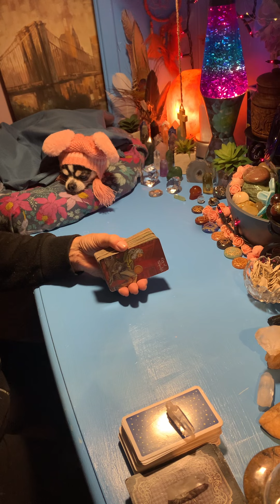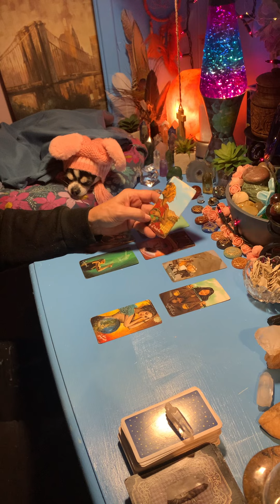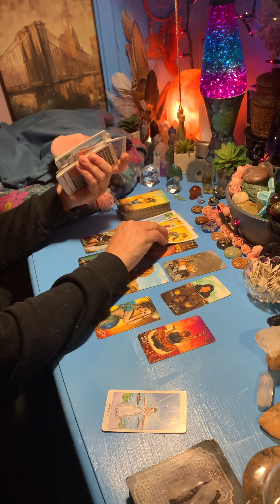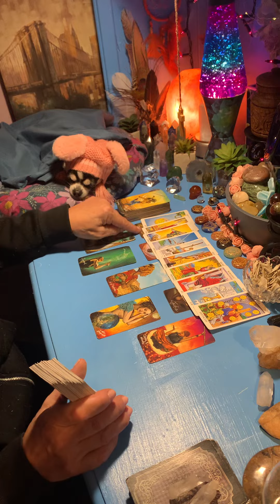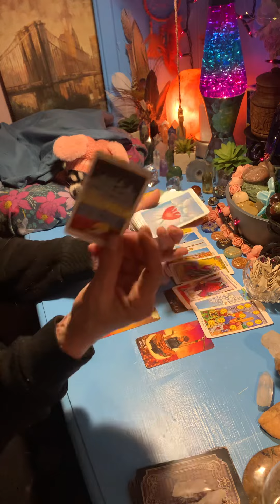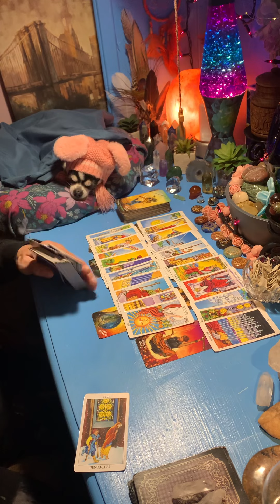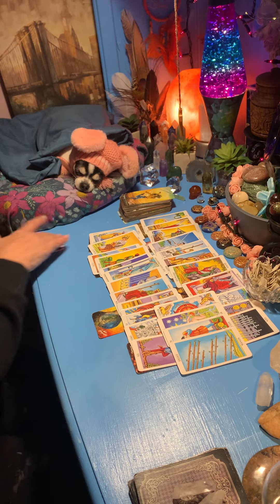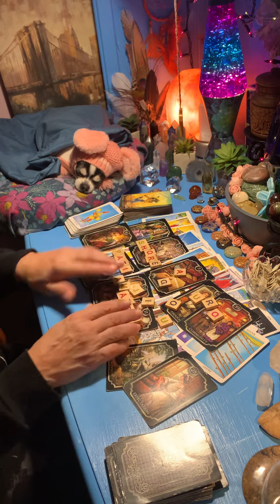ALL SIGNS - SOMEONE REALLY NEEDS TO HEAR THIS!! (timeless) ❤️💲😊🔥⭐️🌈🌺🌏